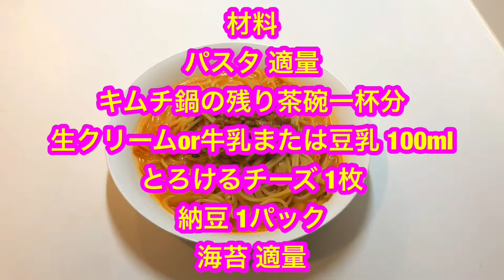新生活応援簡単メニュー！鍋の残りで簡単クリームパスタ！！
材料

パスタ 適量
キムチ鍋の残り 茶碗一杯分
生クリームor牛乳または豆乳 100ml
海苔 適量

ドラムのチャンネルもやっています！